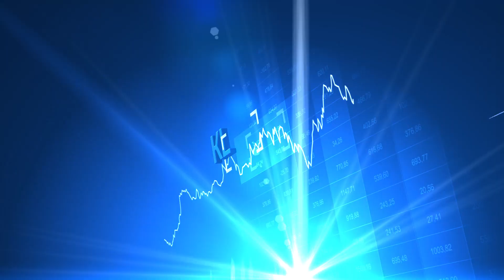ABD'DE TARİHİ DÜŞÜŞ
GOLDMAN'A 900 MİLYONLUK DARBE

Wall Street'in en büyük yatırım portföyüne sahip olan Goldman Sachs, virüs nedeniyle yatırım portföyünden yaklaşık 900 milyon dolarlık bir darbe aldı; bu darbe Goldman'ın karını yüzde 46 düşürüyor.

AMB'DEN BANKALARA DESTEK

Avrupa Merkez Bankası (AMB), Euro Bölgesi’ndeki yetkililerin açıkladığı makro ihtiyati tedbirler çerçevesinde bölgedeki bankalarda 20 milyar Eurodan fazla miktarın serbest bıraktığını açıkladı.

ABD'de sanayi üretimi virüs salgının başladığı Mart ayında yüzde 5.4'le tahminlerin üzerinde düştü. Fed açıklamasında sanayi üretiminde Ocak 1946'dan beri en sert düşüşün yaşandığı kaydedildi.

IMF SLL'İ KURDU

IMF, Kovid-19 salgınının ekonomik etkileriyle mücadele kapsamında, küresel finansal güvenlik ağını daha da güçlendirmek amacıyla Kısa Vadeli Likidite Hattı'nın (SLL) kurulduğunu duyurdu.